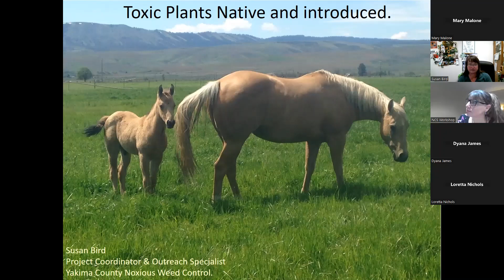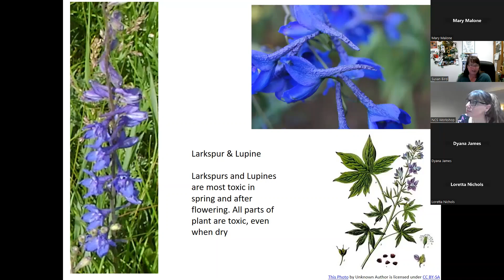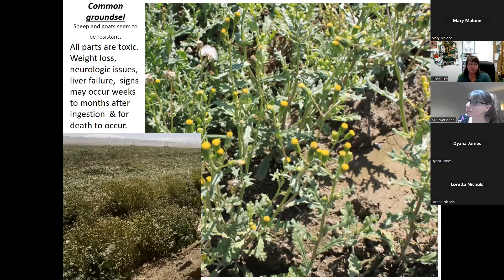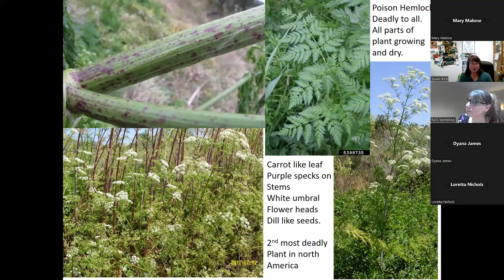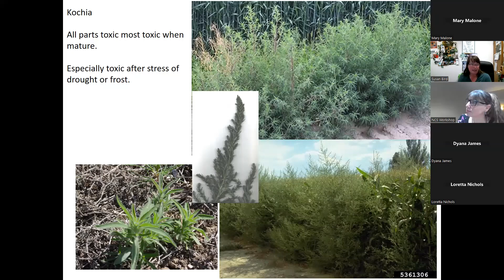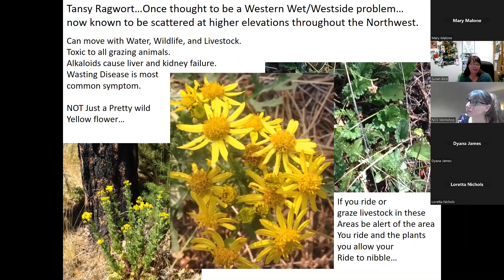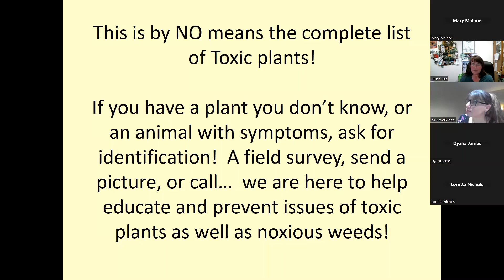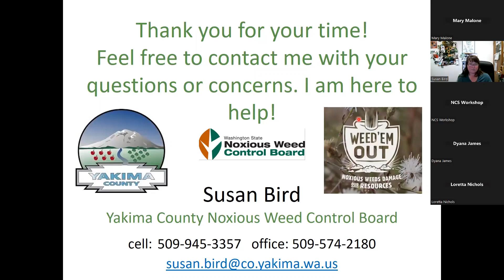2023 NCS Workshop, Part I: Toxic Plants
Susan Bird with Yakima County Noxious Weed Control discussed toxic plants during the Pend Oreille County Noxious Weed Board's 2023 Neighborhood Cost Share Workshop on March 11.